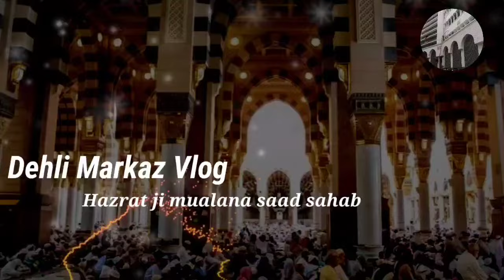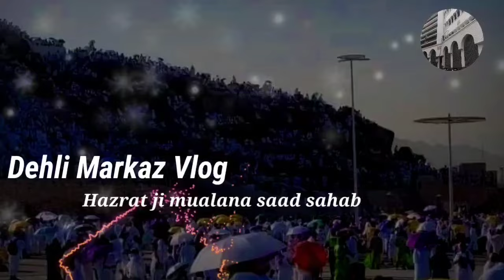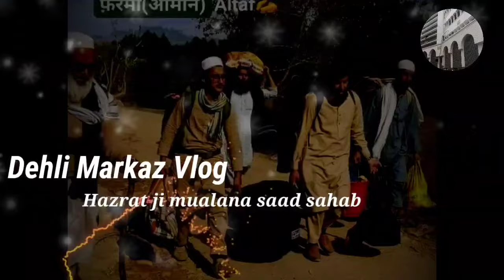Dua mangne ka asal waqt kya hota Hai Hazrat ji mualana saad sahab ka bayan